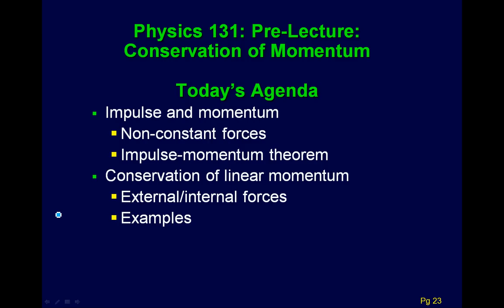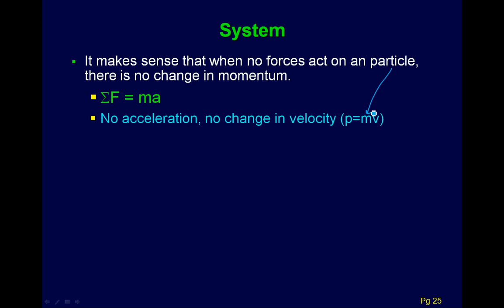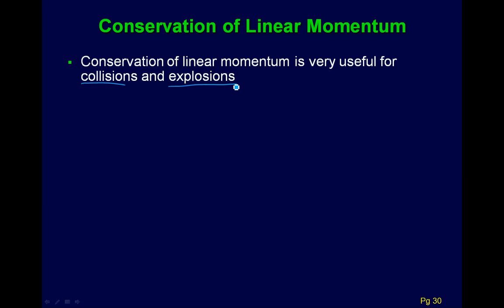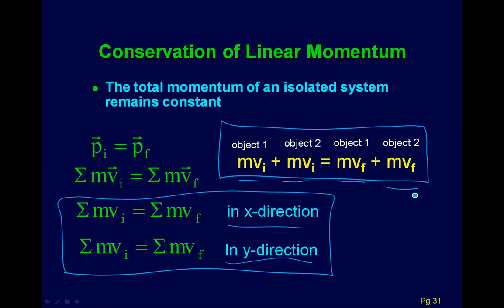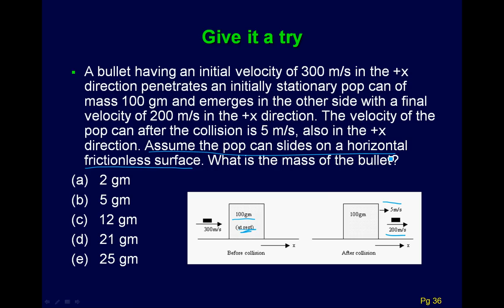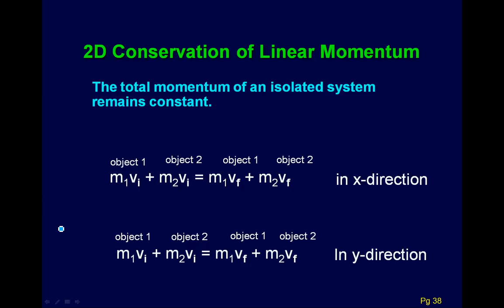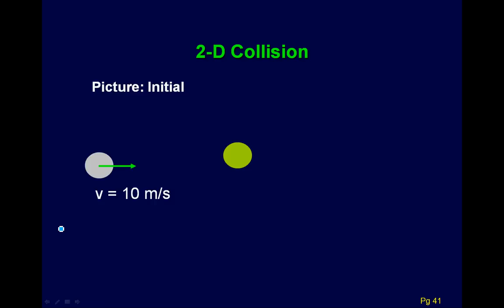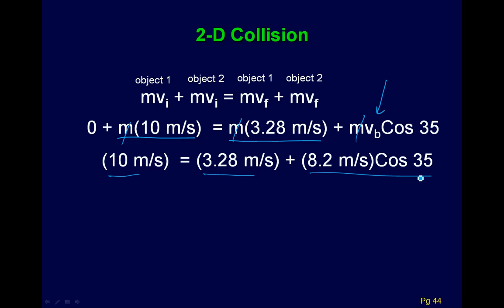Lecture 15: Conservation of Linear Momentum